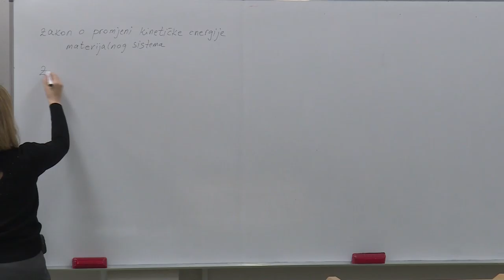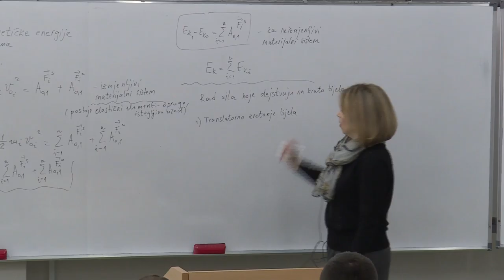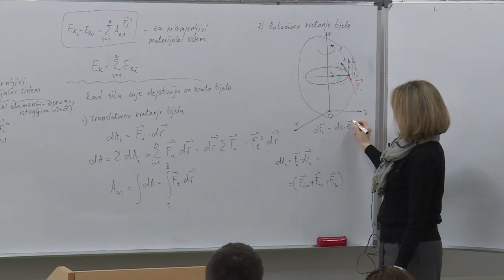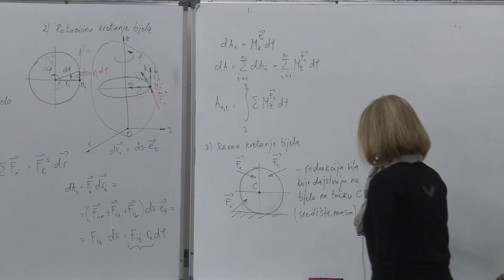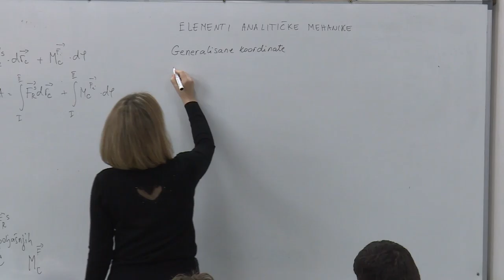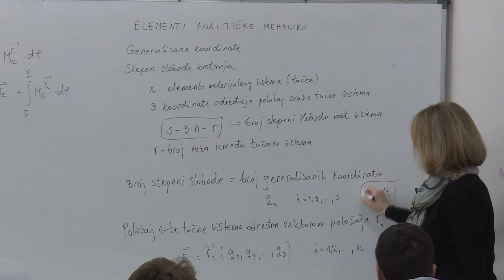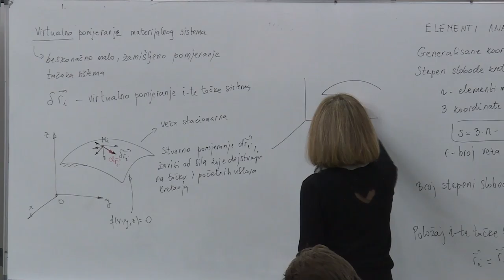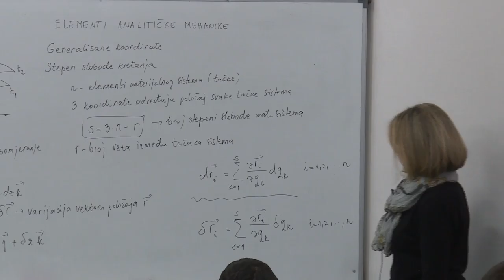24 Zakon kinetičke energije materijalnog sistema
Dvadeset četvrto predavanje iz predmeta Mehanika 2.

Sadržaj: Zakon o održanju kinetičke energije materijalnog sistema.
Rad sila pri kretanju krutog tijela.